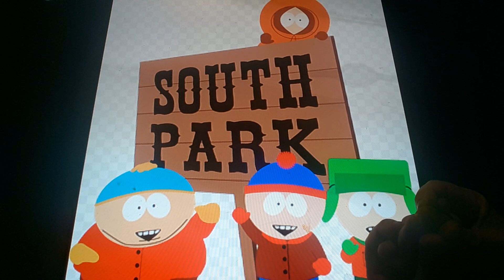Horacio the handsnake - South Park (cartoon)